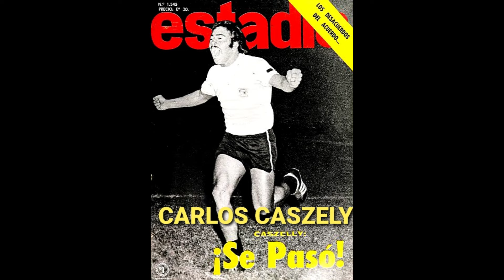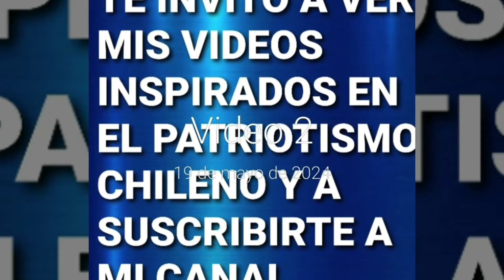LA HISTORIA OCULTA DE LA QUIEBRA DE COLO COLO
EN ESTE VIDEO SE RELATA LA HISTORIA NO CONTADA DE LA QUIEBRA DE COLO COLO